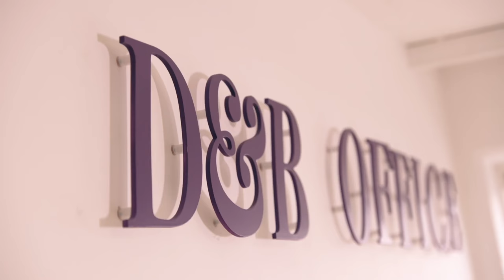Massive Argument Breaks Out And Rachael Pursues A Solo Career | Stage School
The Voice's Rachael O'Connor pursues a solo career, and a massive argument breaks out after class between Pia and Leah.